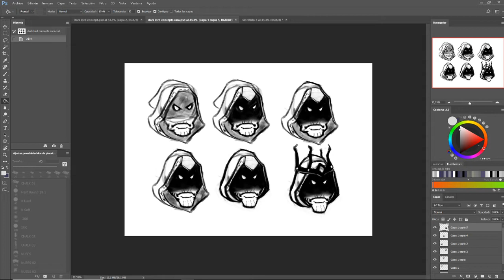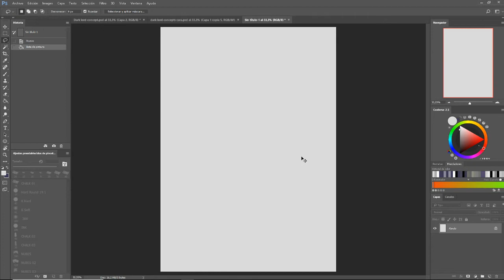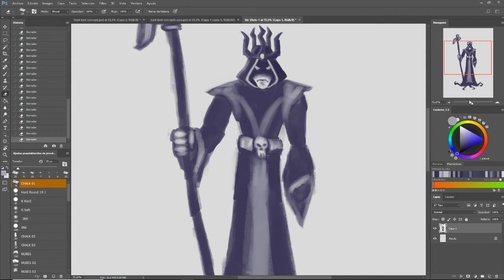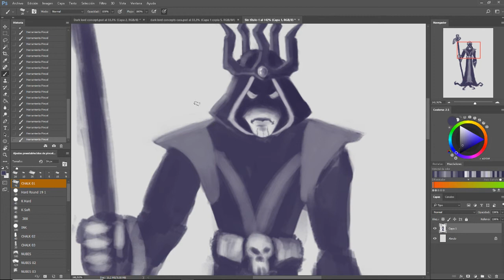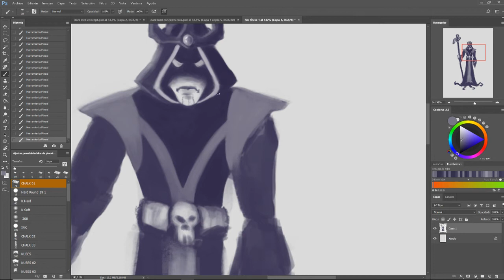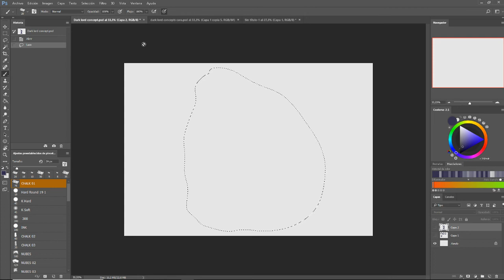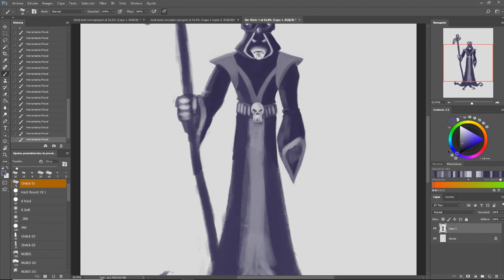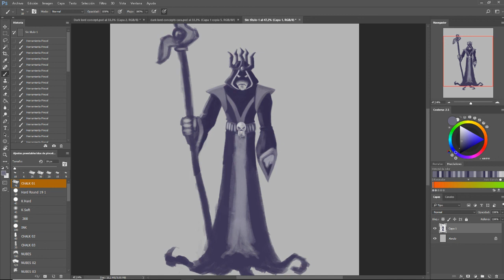DIRECTO:DIBUJEANDO UN RATO (DARK LORD CONCEPT) PT2